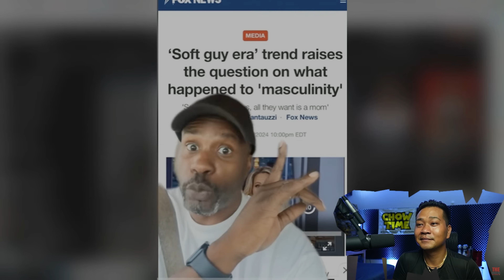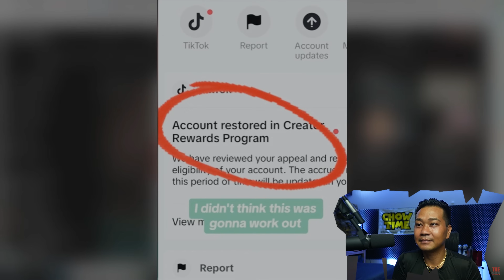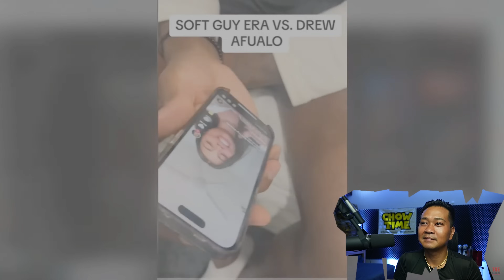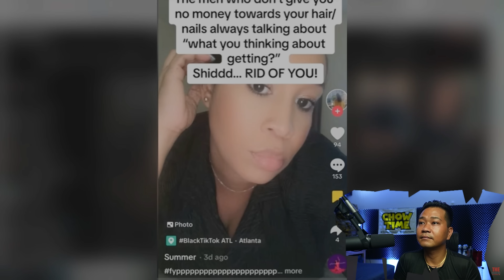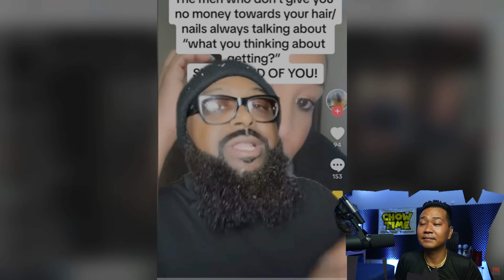LADIES OF TIK TOK Want This Man BANNED For Being in His SOFT GUY ERA! | DRIZZLE DRIZZLE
drizzle drizzle!

Channel :    @averagemanunplugged